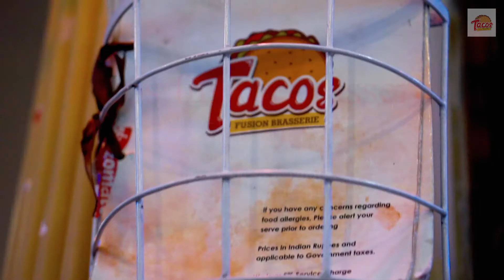Tacos Fusion Brasserie Restaurant | Dehradun | Uttarakhand | Magical Filmmakers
Tacos Fusion Brasserie Restaurant Located in Dehradun, Uttarakhand

Video by : Magical Filmmakers
Editor : Nawlesh Shah
DOP : Shivam Singh

Post - Production
Video Making
Video Editing
DI Color Grading
Poster Design
VFX
Music Video
Social Media Promotion Works